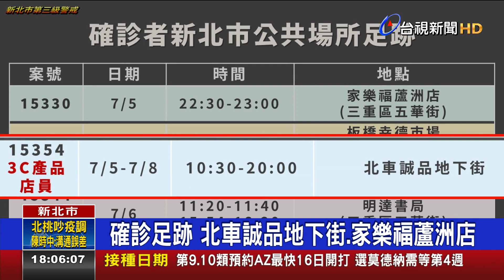全台最高!新北增12例確診8人與台北有關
新北市今天(11號)新增12例確診，病例數全台最高，其中8例感染源跟台北有關，市府公布確診者足跡，包含台北車站的誠品地下街，以及新北市板橋區的幸德市場等。至於前一天爆出的北捷清潔工，和微風信義的專櫃人員染疫，由於兩名個案都住新北市，衛生局指出，清潔工的感染源有待釐清，至於專櫃人員可能是和確診者友人接觸，因而染疫。眼看713就要微解封，新北市規劃開放戶外風景區，但侯友宜強調，如果沒做好人流管控，該關閉就關閉。